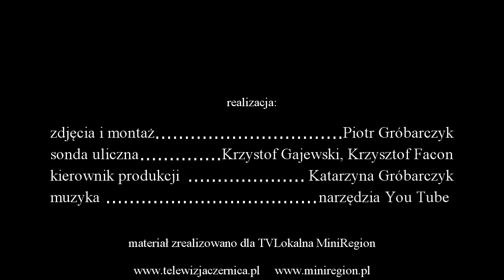Czego potrzebują Chrząstawy Sonda uliczna i nie tylko kwiecień 2015 roku